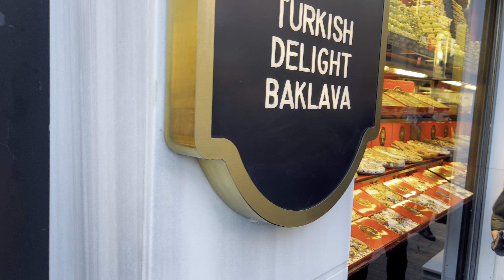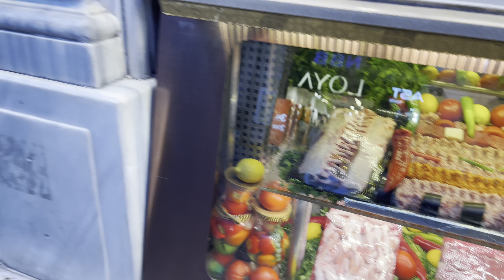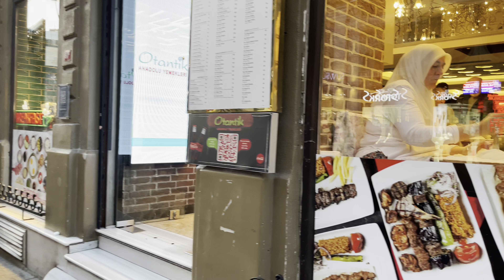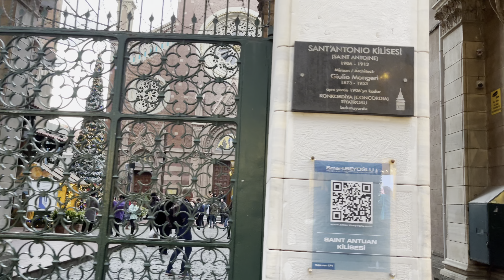TAKSIM SQUARE ISTANBUL | ISTIKLAL STREET | GALATA TOWER | WALKING TOUR FROM TAKSIM TO GALATA TOWER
Taksim Square istanbul
Taksim Square is a public square located in the heart of Istanbul, Turkey. It is one of the city's busiest and most important transportation hubs, as well as a popular destination for tourists and locals alike. The square is surrounded by hotels, shops, cafes, and restaurants, and is a popular gathering place for demonstrations and protests.

Taksim Square is also the starting point of Istanbul's most famous shopping street, Istiklal Caddesi, which runs from Taksim Square to Tünel Square in the heart of the city's historic district. The square is easily accessible by public transportation, including the metro and the historic tram line that runs along Istiklal Caddesi.

Istiklal Street
Istiklal Street is a historic pedestrian street located in Istanbul, Turkey, running from Taksim Square to Tünel Square. The street is known for its vibrant atmosphere, with hundreds of shops, cafes, and restaurants lining its sides. The street is also home to several important cultural landmarks, including the St. Antuan Church, the Pera Palace Hotel, and the Galatasaray Lycée.

Istiklal Street is one of Istanbul's most popular tourist destinations, and is known for its lively street life, especially at night when its street performers, street vendors, and crowds of people fill the street. The street is easily accessible by public transportation, including the historic tram that runs along its length, and is a great place to experience the energy and excitement of Istanbul's street life.

Galata Tower is a historic tower located in the Galata neighborhood of Istanbul, Turkey. It was built in the 14th century by the Genoese as part of their trading colony in the city, and was used as a lighthouse and observation tower. The tower is approximately 66 meters tall, and offers panoramic views of the city and the surrounding area.

Galata Tower has been an iconic landmark of Istanbul for centuries, and is one of the city's most popular tourist destinations. Today, the tower features a restaurant, a cafe, and a nightclub on its upper floors, as well as a museum that showcases the history of the tower and the city. Visitors can also climb to the top of the tower for panoramic views of Istanbul and the surrounding area.

The Galata neighborhood surrounding the tower is also a popular destination in its own right, with its historic streets, shops, cafes, and restaurants. Whether you're interested in exploring the city's history, admiring the views from the top of the tower, or simply soaking up the local street life, Galata Tower is a must-visit destination in Istanbul.

📽Video Time
00:00 INTRO
01:35 TAKSIM SQUARE
05:45 ISTIKLAL STREET
37:25 GALATA TOWER
✅ ISTANBUL PLAY LIST
shorturl.at/fIW16
✅ ALANYA PLAY LIST
shorturl.at/btCFS